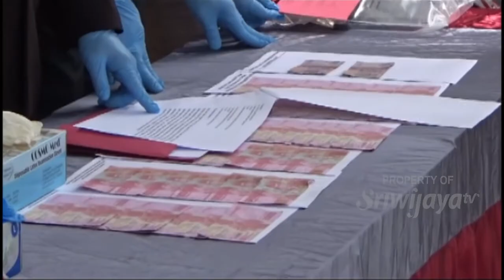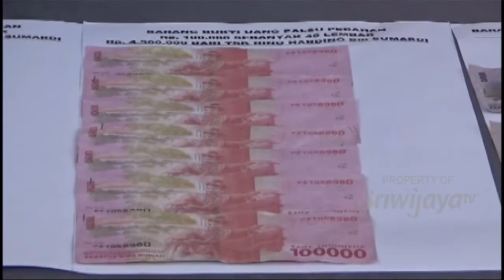Dua Pengedar Uang Palsu Berhasil Dibekuk Polres Kab. Pali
Pihak kepolisian kabupaten Pali , berhasil membeku dua pelaku pengedar uang palsu yakni RA dan TA, keduanya warga desa pengabuan , kecamatan Abab.